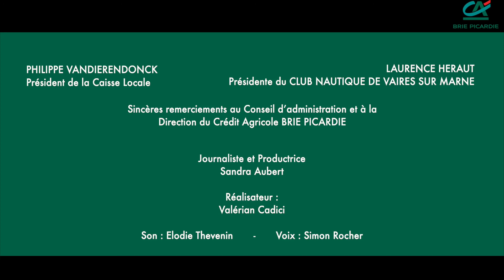Caisse locale Lagny-sur-Marne - PHILIPPE VANDIERENDONCK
Plus que jamais, les français manifestent le souhait de consommer local et d'aider les entreprises et les initiatives proches de chez eux. Les présidents de caisses locales du Crédit Agricole Brie Picardie témoignent de leur mission à cet égard. Merci à tous les sociétaires !

- Découvrez le programme "J'aime mon territoire" du Crédit Agricole Brie Picardie